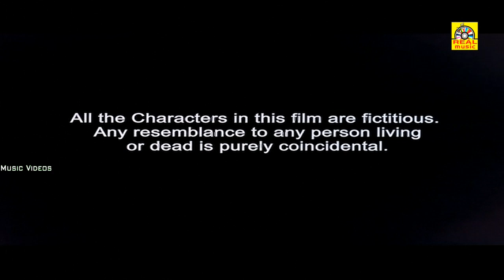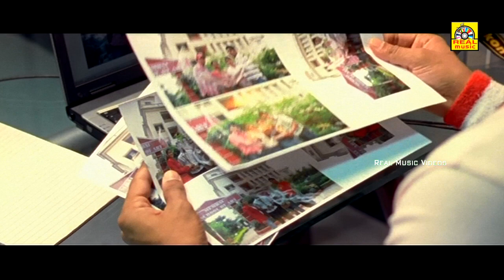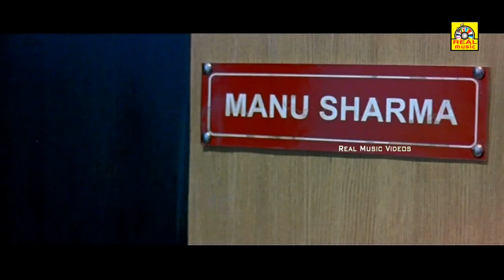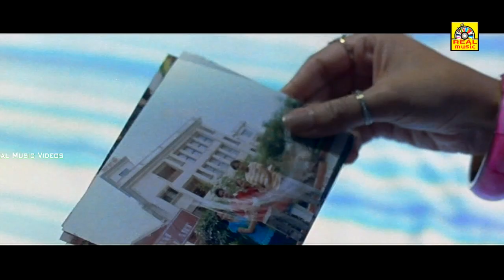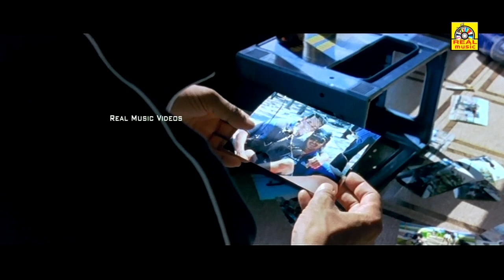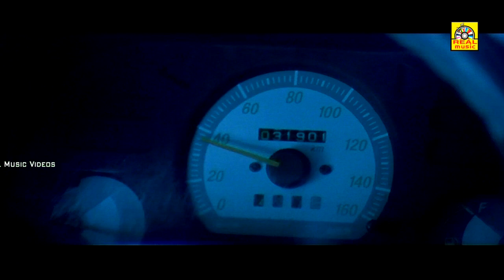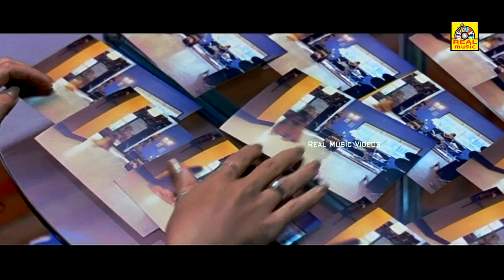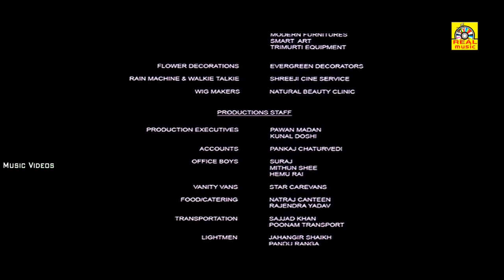New Release Horror Full Movie HD || New Tamil Movies | Latest Full Thriller & Horror Movie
New Release Horror Full Movie HD || New Tamil Movies | Latest Full Thriller & Horror Movie HD